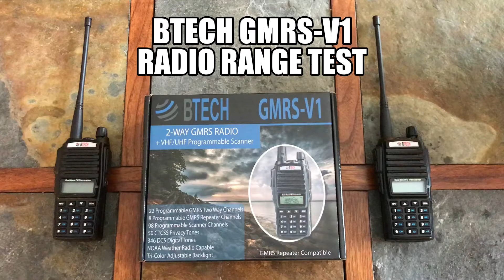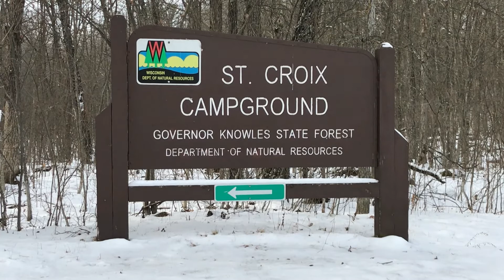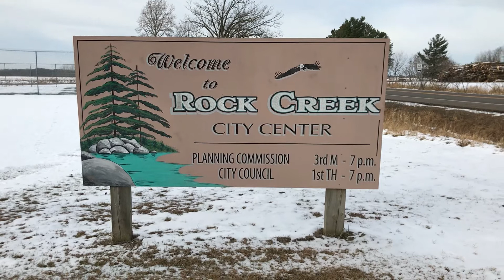BTECH GMRS-V1 Radio Range Test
BTECH GMRS-V1 GMRS Two-Way Radio, GMRS Repeater Capable, with Dual Band Scanning Receiver (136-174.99mhz (VHF) 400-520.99mhz (UHF))

About this item:

The GMRS-V1 has one built-in receiver but can "watch" two channels (semi duplex). Monitor 2 GMRS channels or monitor two different frequencies (even on different bands (VHF/UHF)) and the radio will monitor both frequencies giving priority to the first station to receive an incoming call.

Channel Skip: Easily add or remove a channel from the scanning list - if you have a nuisance channel, just skip it.

Features: 25KHz/12.5KHz Switchable FM Radio Large Tri-color LCD Display (3 Selectable Colors) LED Flashlight Scanning Modes: Channel, Frequency, and Tone High /Low Power Switchable VOX 50 CTCSS 346 DCS Tones Tone searching/scanning Dual standby PC programmable Alpha Numeric Channel Storage Work Mode (Selectable VFO/ Menu Lockout) Transmission Time Out (TOT) Busy Channel Lock-Out (BCLO)

Kit Includes: GMRS-V1 Radio, 1800mAh Battery, V-85 Dual Band Antenna, CH-8 Charger, CH-8 110V Adapter, Earpiece Kit, Wrist Strap, Belt Clip, User Manual

BTECH is proud to be in the USA, which allows you to have the best available local support for any issue that may arise. BTECH only engineers and develops radio products. That brand focus allows you to have the best available radios and accessories with the most features, with real USA warranty and support.

Product description

GMRS-V1 HIGHLIGHTS:
22 Modifiable GMRS Two-Way Channels (Channels 1-22) - Receive and Transmit
8 Modifiable GMRS Repeater Channels (Channels 23-30) - Receive and Transmit
98 Programmable Scanner Channels (Channels 00 & 31-127) - Receive Only
FM Radio
Flashlight
50 CTCSS Privacy Tones
346 DCS Digital Privacy Tones
NOAA Weather Radio Compatible
Tri-Color Adjustable Backlight

The GMRS-V1 is FCC certified (Part 95A) for use on GMRS frequencies. The GMRS-V1 is also FCC certified for VHF/UHF scanning capabilities (Part 15B)

The GMRS-V1 is easy and straight forward to use. The GMRS-V1 comes with GMRS two-way and GMRS repeater channels pre-programmed. You can easily modify the GMRS-V1 to transmit a Privacy tone, right from the radio menu. You can even require a privacy tone for incoming transmissions. You can mix and match tones for repeater usage. The GMRS-V1 will save any modification to the channel (even during a reboot) and will remember any channel change you apply in any mode.

Want to communicate with other GMRS users with other brand GMRS radios? There is no guesswork involved anymore between brands. The GMRS-V1 can work with any GMRS radio - and has every single privacy tone option available (more than any other GMRS radio). Even if other users don't know which privacy tone is being used on their GMRS radio; you are able to scan for which tone is being used. This ensures easy compatibility with all brands.

GMRS frequencies and offsets cannot be altered to allow peace of mind while using your GMRS-V1. Want to start from scratch? A simple reset menu option resets the GMRS-V1 to the GMRS-V1 defaults.

*** GMRS license required, easy to obtain (SAME DAY). The GMRS-V1 operates on GMRS (General Mobile Radio Service) frequencies, which require an FCC (Federal Communications Commission) license. You must be licensed prior to transmitting.

If you're enjoying my channel and find my videos entertaining or helpful please consider buying me a cup of coffee and making a donation for $1.

Are you a real estate agent looking for help with showings, inspections, or other miscellaneous tasks?  Click on the link below to sign up and receive $10 upon your first completed showing!